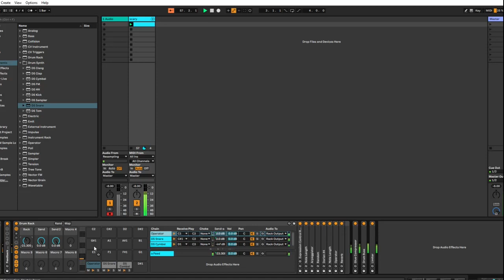FREE Cinematic Glitch Sound Effects | Ableton Live | Glitch music | Audio Glitches for Sound Design!